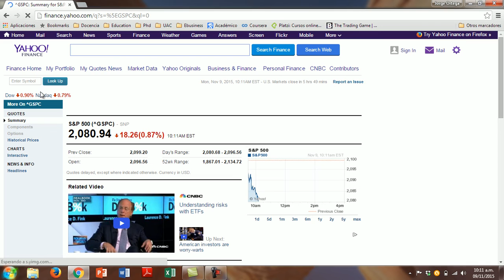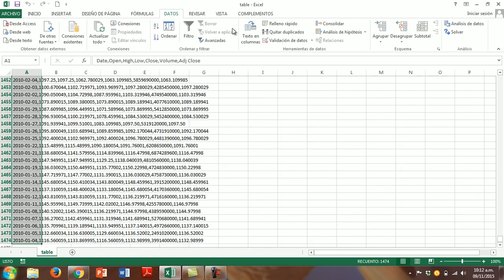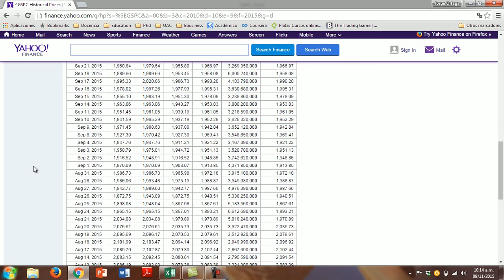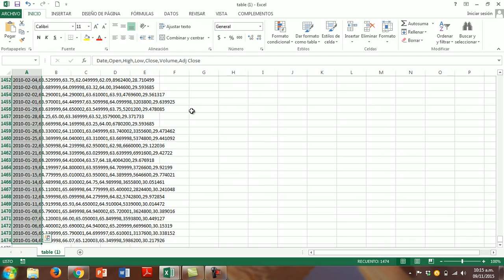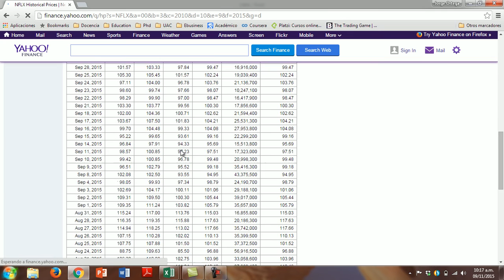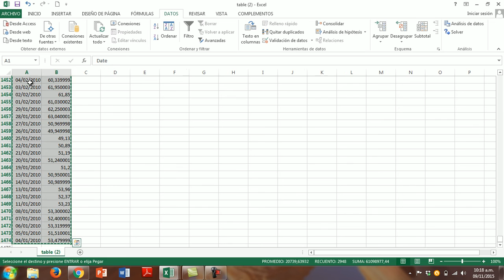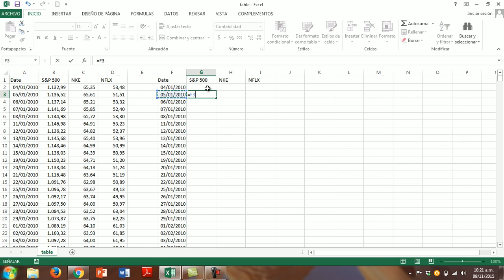Descargar precios historicos de las acciones